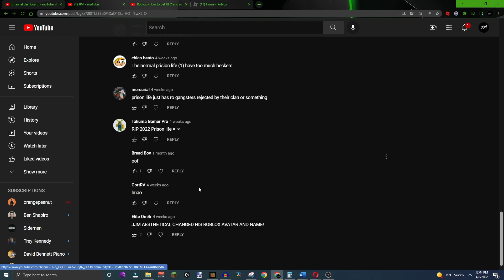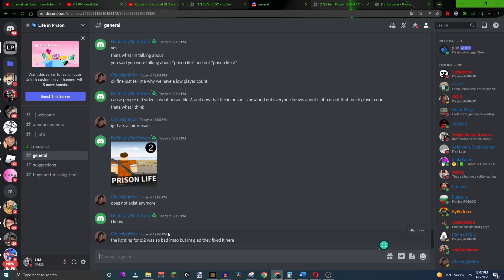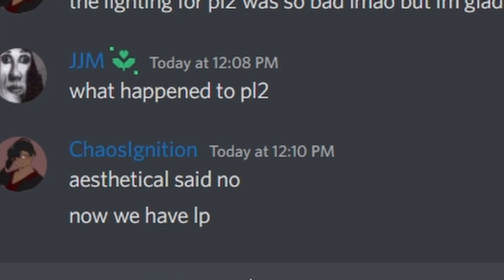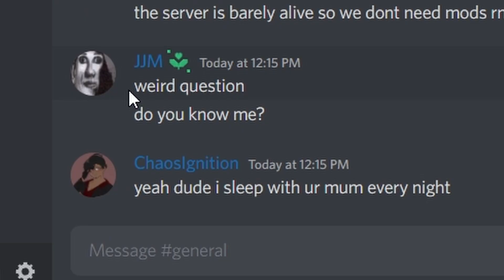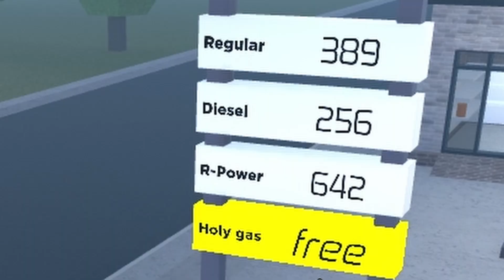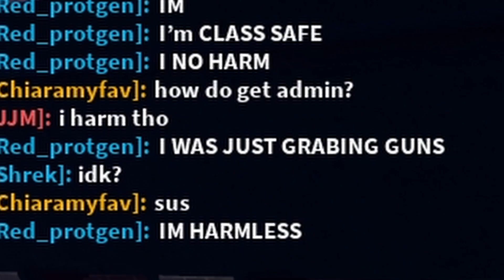Prison Life 2.0 Got Deleted 💀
After Prison Life's MANY years of its developer being inactive, many people made their own versions of Prison Life and one of these copies (Prison Life 2.0 UFO) stood out from the rest and even attracted more people to play than the actual prison life. Prison Life's Developer "copystriked" the copy and forced its developer to delete the game which is hilarious.

Now ever since Prison Life Roblox has died and Prison Life 2.0 got deleted by Aesthetical, what other Roblox games should I play? Phantom Forces? Arsenal? Bedwars? Flamingo Roblox YouTuber? TanqR? Am I just saying these terms so the YouTube's Algorithm recognizes all of these keywords and can push this video out to as many people as possible? Yes, I am.